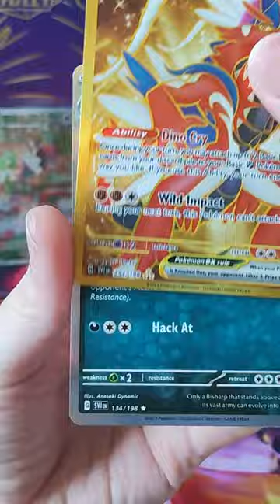Opening Scarlet&Violet booster pack!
Pokemon TCG Scarlet and Violet base set opening booster pack